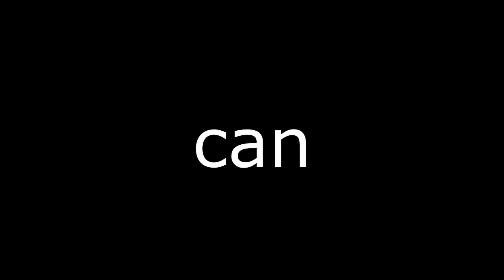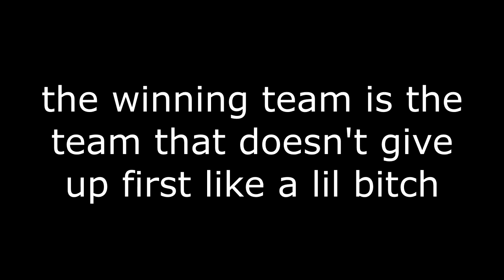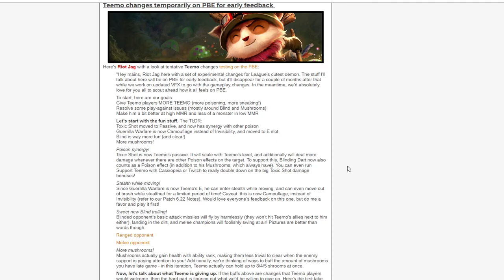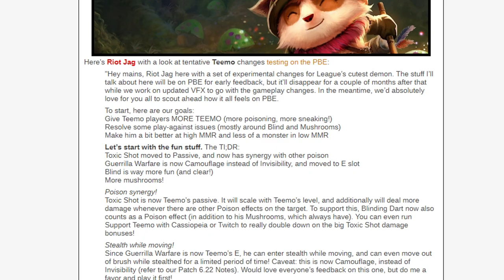GETTING OUT OF PLAT with tenmo player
out of plat soon teemo

Thank you to my February Top Patreons
Shawna Coates, [Data Expunged], Zakary Renaud, Enivid, Kit Zoeasch, Ding Ding Bai, ReysDad, TFS Crowley, Yang Ran, Ihazafeesh, Shawna Coates, Laura Wögerbauer, Tom aka. Cancer Jrjr, Tjan Eng Ger Kevin, David Neumaier, Imogen Marriott, SurprisePNK, MajorGromp